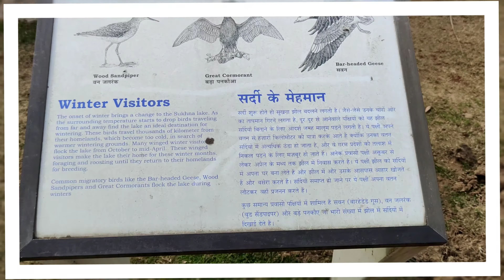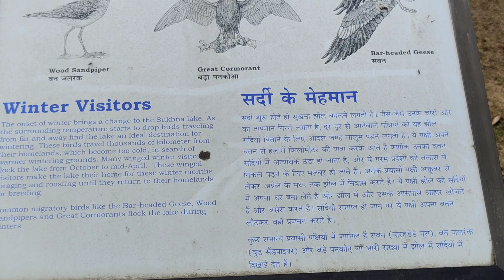Sukhna Lake View Chandigarh | सुखना झील दृश्य चंडीगढ़ | Naturezone | Rpsight | Live Status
rpsight.

Please follow as given...

Your Quaris:-
Sukhna lake
Sukhna lake boating
Sukhna lake chandigarh
boating in sukhna lake
chandigarh
chandigarh sukhna lake
chandigarh tourism
chandigarh tourist place
chandigarh vlog
sukhna lake chandigarh boating
sukhna lake vlog
"tourist places in Chandigarh
lake in chandigarh
travel vlogs
सुखना लेक
सुखना चंडीगढ़
Chandigarh lake
Chandigarh vlogs

सुखना झील भारत के चण्डीगढ़ नगर में हिमालय की शिवालिक पहाड़ियों की तलहटी में स्थित एक सरोवर है। यह झील 1958 में 3 किमी² क्षेत्र में बरसाती झील सुखना खाड को बाँध कर बनाई गई थी। पहले इसमें सीधा बरसाती पानी गिरता था और इस कारण बहुत सी गार इसमें जमा हो जाती थी|

Sukhna Lake In Chandigarh, India, is a reservoir at the foothills of the Himalayas. This 3 km² rainfed lake was created in 1958 by damming the Sukhna Choe, a seasonal stream coming down from the Shivalik Hills.
 Originally, the seasonal flow entered the lake directly causing heavy siltation.

Rishi Prakash- Rpsight
Chandigarh India